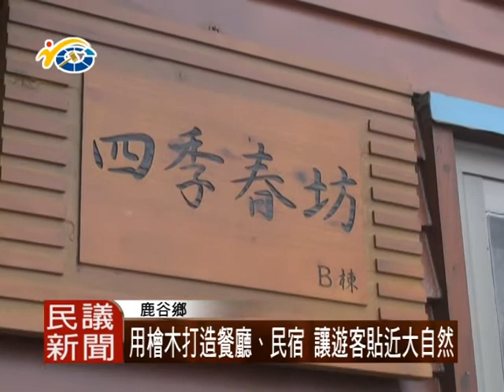1050217 民議新聞 用檜木打造餐廳、民宿 讓遊客貼近大自然(議員 吳瑞芳)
鳳凰村的台大茶園為了提升遊客旅遊品質，特別用檜木打造木屋餐廳及民宿，有效讓遊客遠離塵囂，享受大自然的寧靜空間，議長何勝豐則期盼透過櫻花季、山茶花展等活動能為地方帶來更大的旅遊經濟效益